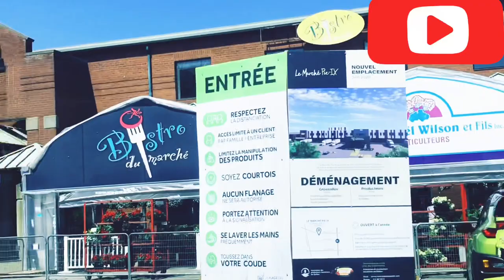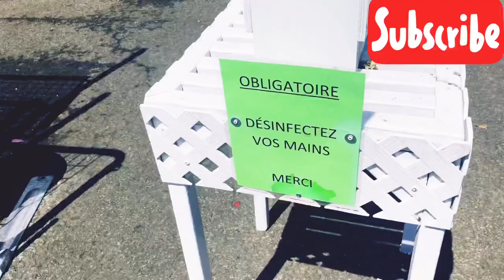Vlog 245:- শখের বাগানের পুঁইশাক দিয়ে মাছের মাথা আর বেগুন দিয়ে সুটকি রান্না করলাম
Bangladeshicanadianmom#garden#
shokherbagan2020#gardencentre#bangladeshivegetablesgarden#শখের বাগান ২০২০#cookingpuishak

At this video I try to share cooking my own harvest from my garden & dri fish with  egg plant
And visiting some garden centre
I hope everyone’s enjoying this wonderful video